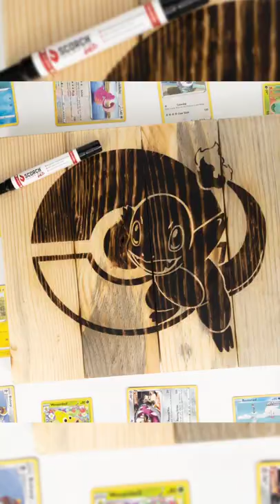Pokemon Wood Craft 2022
🔥 Scorch Marker was created to make crafting and wood-burning easier. That's it! Our goal is to make it more fun to add wood-burning to your craft projects.

We are an American made small business - and we listen to our customers!
If you have a suggestion or need help please DM us, comment, or send an email to . We will take care of you!

You know how wood-burning kinda sucks? It's even a little intimidating... That's how we felt when we screwed up a woodworking project with a red-hot soldering iron! We had to find an easier way. After getting inspiration from YouTubers, the Scorch Marker was created in a woodshop that needed a way to wood-burn with stencils. Since then, Evan and Sarah, the husband and wife who invented the product, have been working tirelessly to grow and improve. We want to make crafting more fun! That's our goal by providing a new, easy, and fun way to add "wood-burning" to your crafting toolkit!